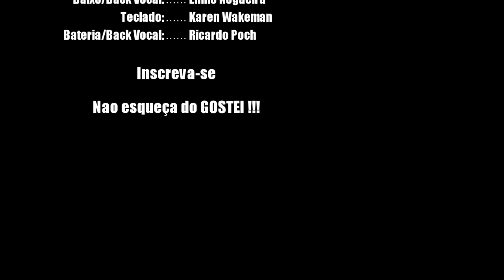Banda Sibéria (DRUM CAM) - Burn Ao VIVO no VILA DIONISIO RP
Fala Galera !!!

Um trecho do Show da Banda Sibéria Ao Vivo no Vila Dionisio RP, Espero que gostem, esse classicão da P@#$% rsrsrs!!

E não esqueça de deixar o JOINHA !!!

AULAS DE BATERIA

VOCÊ QUER APRENDER E NÃO SABE COMO ?
Entre em contato comigo, venha conhecer o espaço todo personalizado para você amante dos tambores.